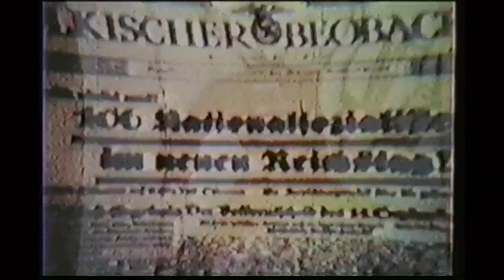The Fourth Reich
More art school shenanigans.